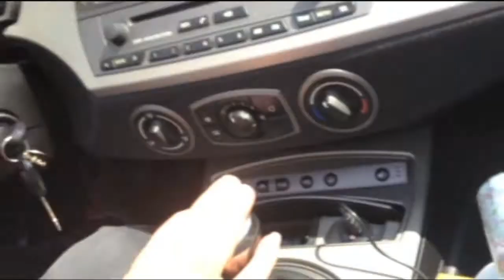Trailer_ZRoadster_Odenwaldtour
Odenwaldtour mit Z3 & Z4 durch den hessischen Odenwald. Organisiert über Zroadster.com von Protz und Drystein.